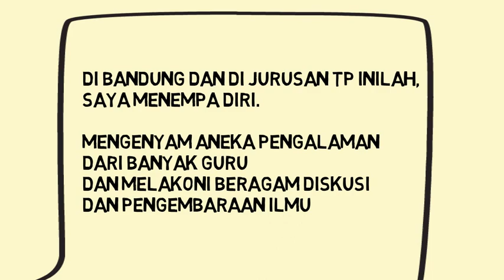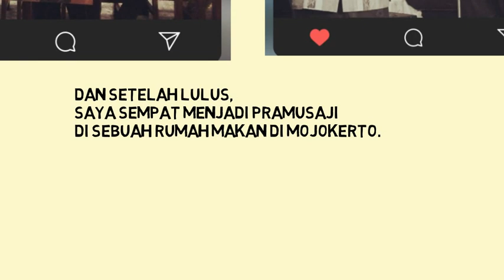Profil Alumni M. Naufal W. (Perkenalan Jurusan Tasawuf Psikoterapi UIN Sunan Gunung Djati Bandung)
Sekadar coba upload perdana dengan profil ringkas dan cepat ini. Sayang kalau terbuang.

Video ini saya buat ketika diminta dosen untuk memberi testimoni alumni di acara pengenalan jurusan Tasawuf Psikoterapi kepada mahasiswa baru tahun 2020.